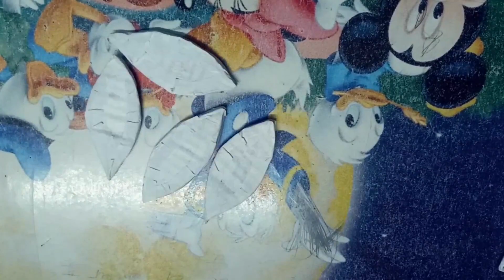कार्डबोर्ड से बनाइये सुंदर वॉल हैंगिंग बंधनवार | Diwali Decoration Idea | Part-2 | Art With Shashi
Hi everyone,  in this video I made a bhandha vaar with cardboad..I hope you will enjoy..
Material used-
cardboard
acrylic colours
fevicol
mirrors
rope(dori)
fevicryl mouldit clay
bells...